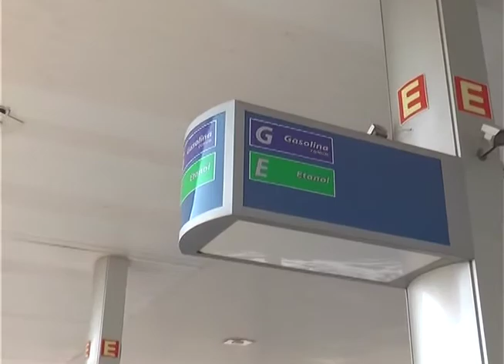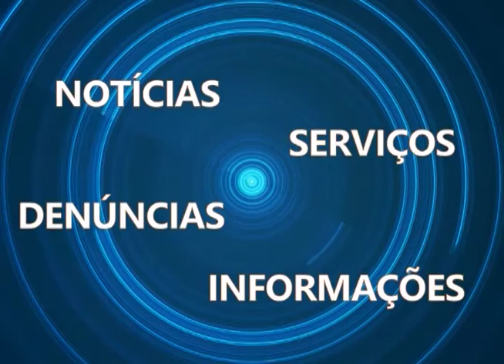TV Votorantim - Celso Prado - Preço da gasolina sobe novamente